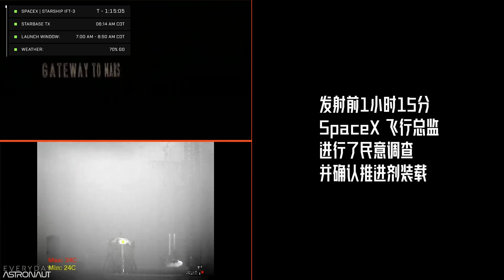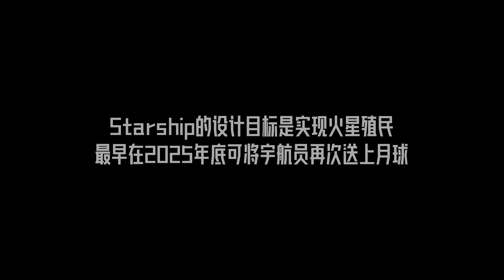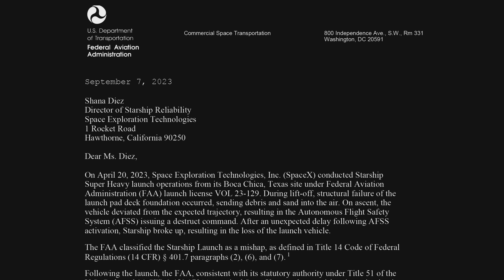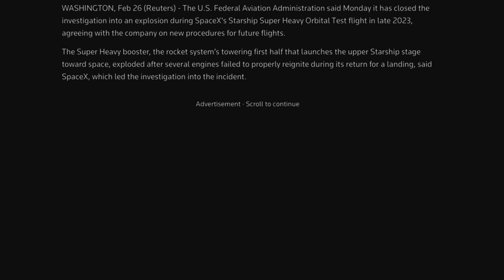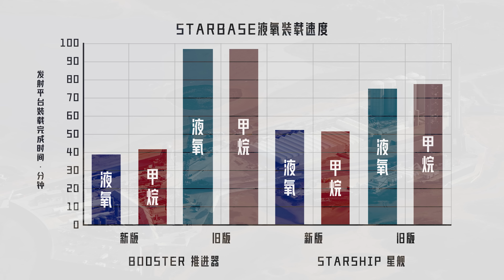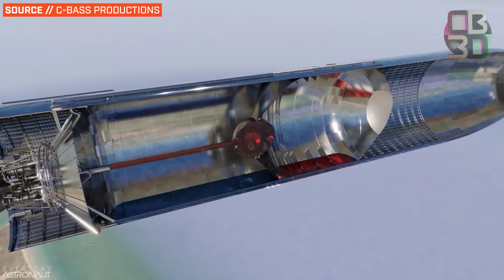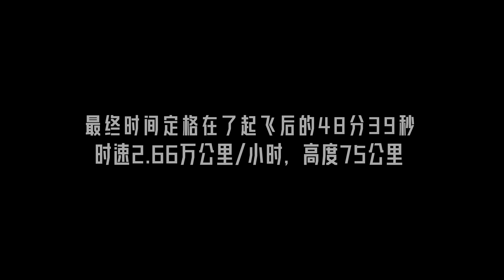星舰第三次试飞，人类离星际漫步还有多远？